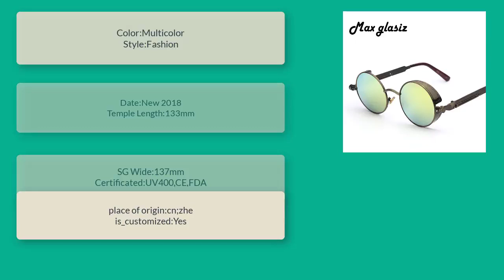Best Mirror Eyewear Sunglass 2017